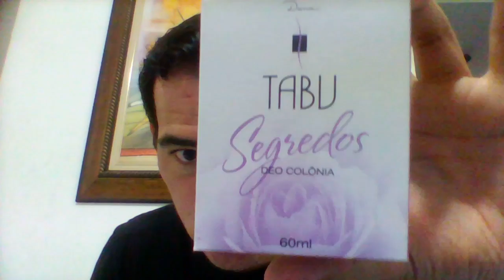PERFUME ( TABU SEGREDOS ) RESENHA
Dando sequencia a linha DANA.
Gente já tenho meu blog. todos os dias posto algo, vão e comentem tem de tudo, principalmente perfumes ( meusperfumes-e-dicas.blogspot.com.br